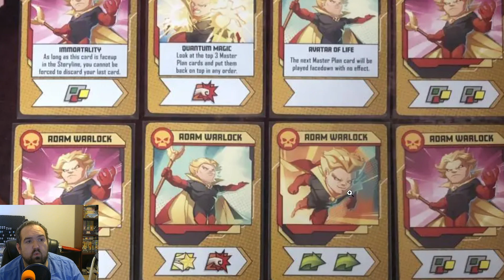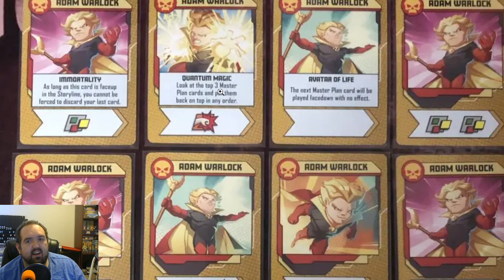Adam Warlock - Marvel United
Adam Warlock is from the Season 1 Promo Box (All-In Pledge Level)

New Spider-Geddon

Guardians of the Galaxy
Or Buy Marvel United Avengers Core Set & Spiderverse